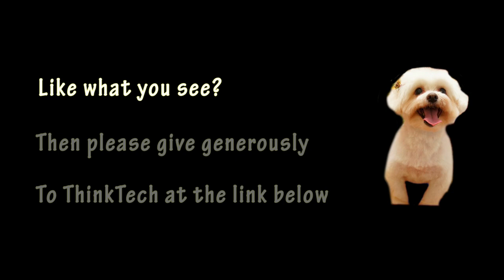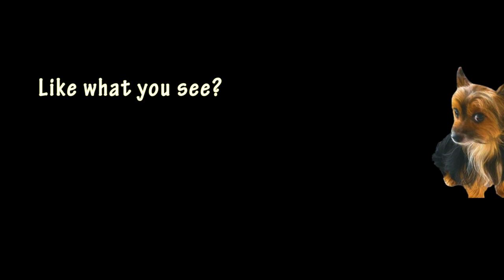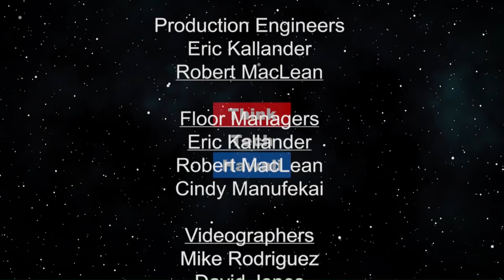A Lawyer’s Voyage Across the Sea (Law Across The Sea)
Life and Law in Tokyo and Honolulu. e will discuss Alex Jampel’s professional life and work in Tokyo and Honolulu. Alex Jampel recently returned to Honolulu, Hawaii, where he began his legal career, to become Senior Counsel with the local Hawaii law firm of Chun Kerr LLP, after living and working for the past 17 years, as a foreign lawyer, or “Gaiben”, for Baker & McKenzie, a large international law firm, in Tokyo, Japan.

The host for this episode is Mark Shklov. The guest for this episode is Alexander R Jampel.